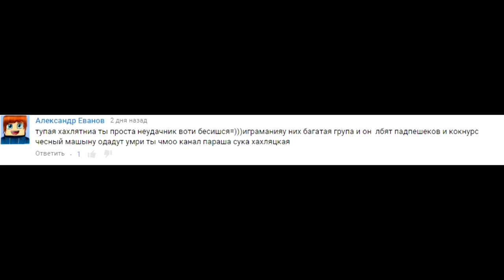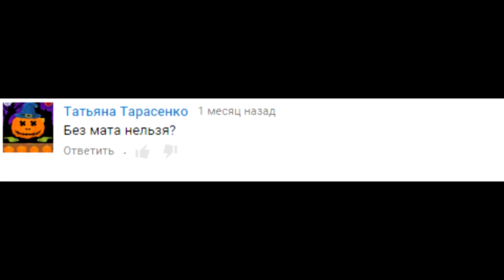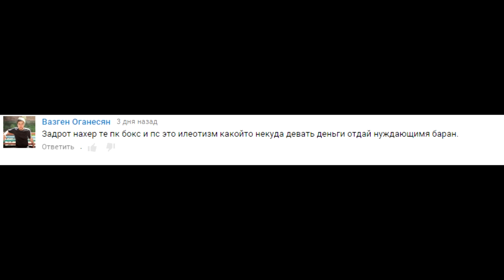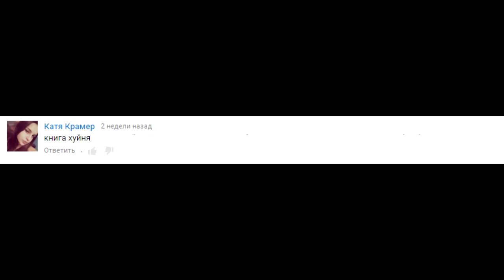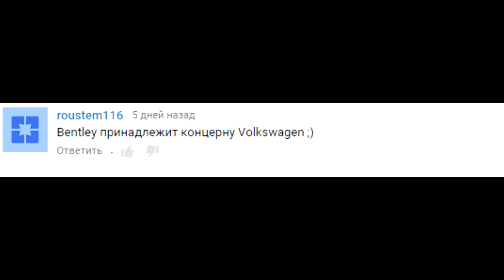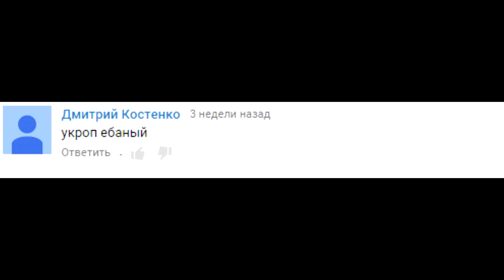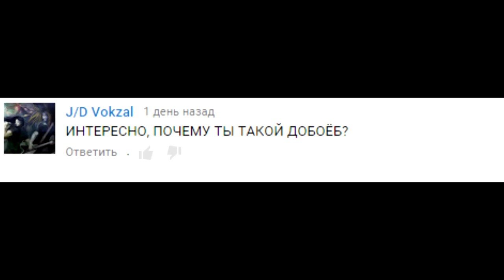ЛАЛКИ ЮТУБА #3 (Читаю комменты)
itpedia читает комментарии битых об асфальт голов людей:)